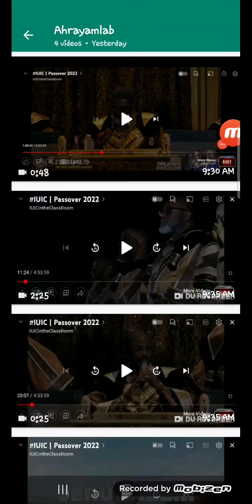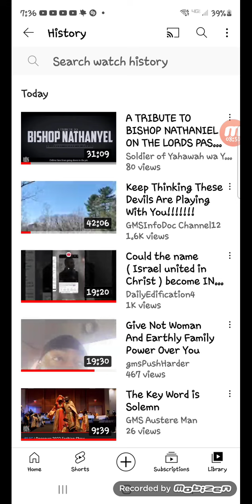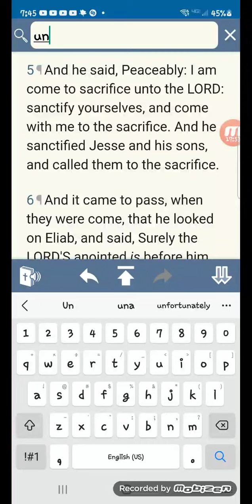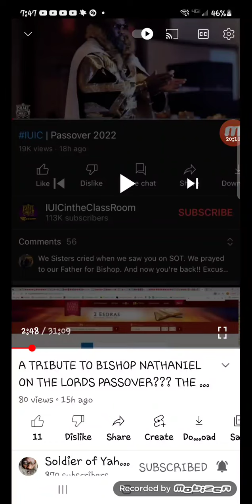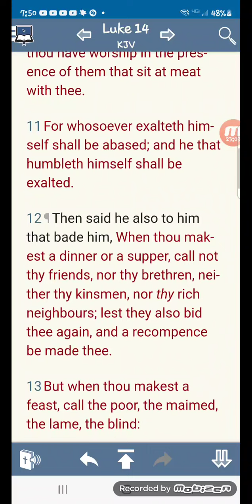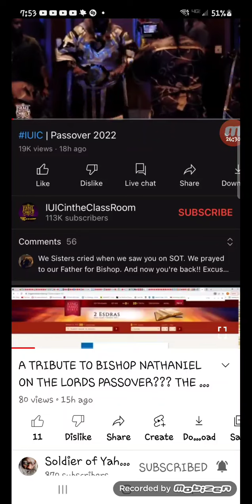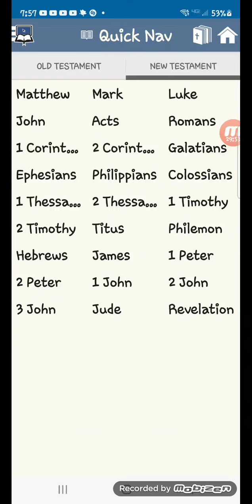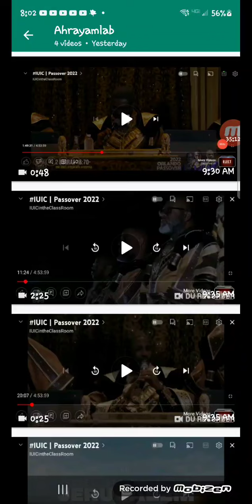Early morning thoughts n topics: Self glorification and Hypocrisy.